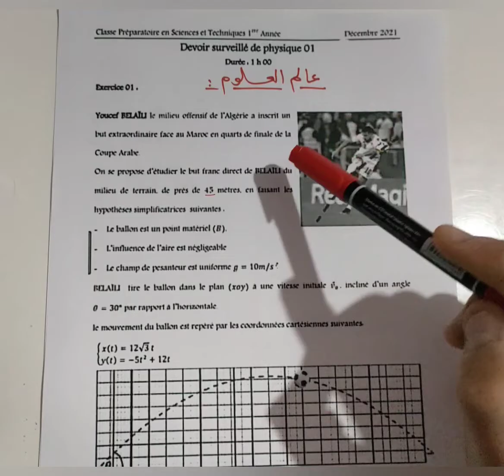12. Physique 1 : Mouvement curviligne , projectile , étudier le but de belaili . قذيفة بلايلي